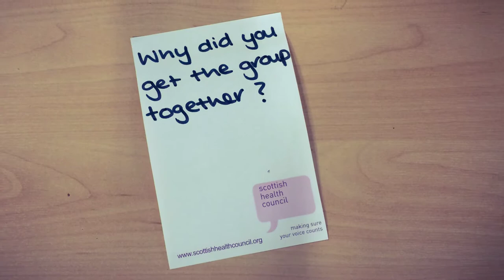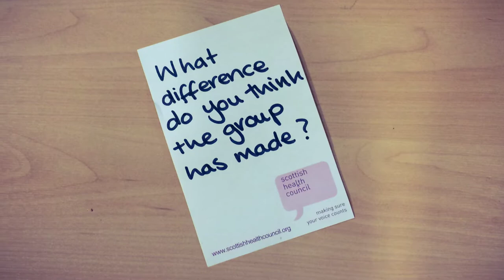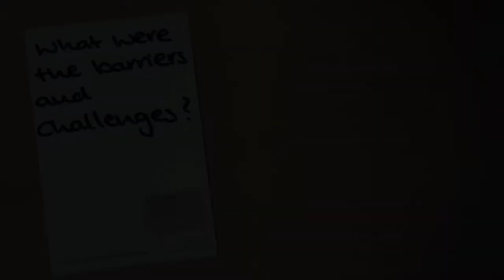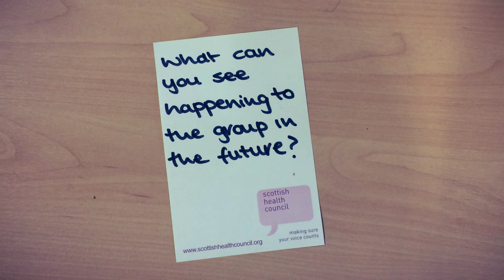Barns Medical Practice Patient Participation Group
In this video the Practice Manager, Practice Staff and Patient Group members discuss the group, the difference it has made to practice and what their hopes are for the future.